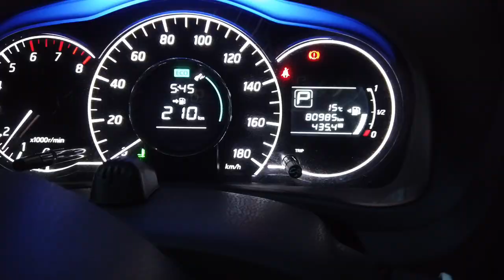【コンパクトカー車中泊】2022の桜を見逃さない / 桜の名所 兵庫日岡山公園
※この動画は字幕をデフォルトにしてテロップを流しています。
桜のシーズンがやってきたので、早速桜の下で車中泊してきました。
開花期間の短い桜ですが、複数の場所で考えれば開花期間が長くなります。
今回は兵庫県加古川市の名所日岡山公園に行きましたが、他でも車中泊できる桜の名所はあります。

お勧め！車中泊できる兵庫少し遅く咲く桜の名所
・竹田城跡（山城の郷駐車場）
・立雲峡駐車場
朝来市役所産業振興部観光交流課